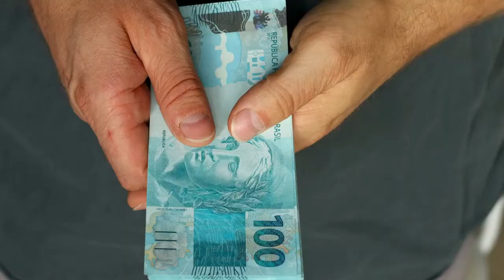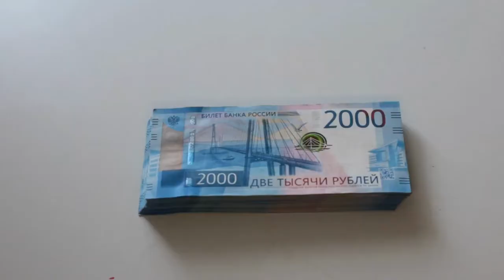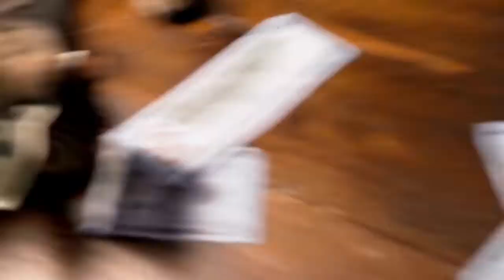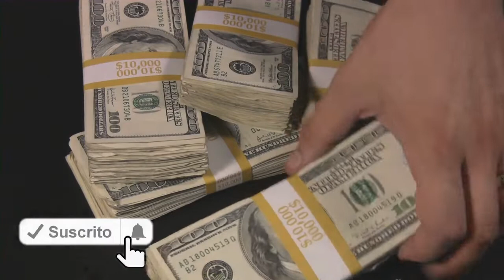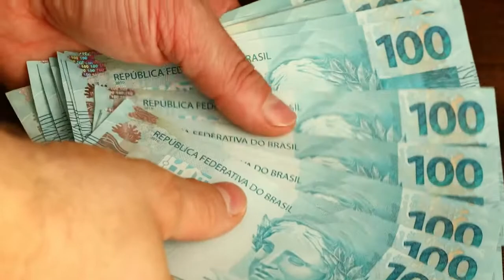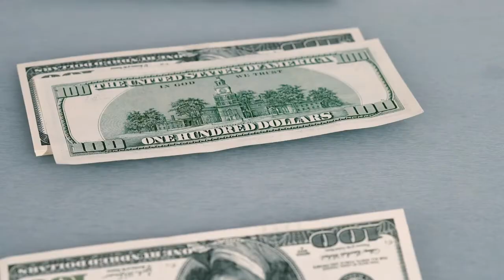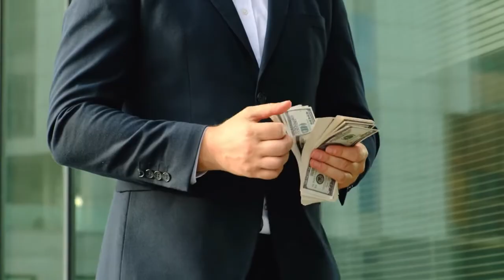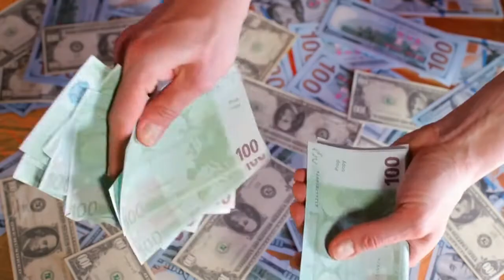Logrararás CRECER EN TU TRABAJO IDEAL 😮🤑🤑 - LAS CLAVES PARA CONSEGUIR UN ASCENSO 😮💪💪🔥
SABEMOS QUE PARA GANAR DINERO TENEMOS UN TRABAJO, PERO A VECES PARA GANAR MÁS NECESITAMOS SUBIR PUESTOS EN LA JERARQUÍA DEL MISMO Y HOY TE ENSEÑAREMOS CÓMO LOGRARÁS CRECER EN TU TRABAJO IDEAL CON LAS CLAVES PARA CONSEGUIR UN ASCENSO.

1)This video has no negative impact on the original works (It would actually be positive for them)
2)This video is also for teaching purposes.
3)It is not transformative in nature.
4)I only used bits and pieces of videos to get the point across where necessary.